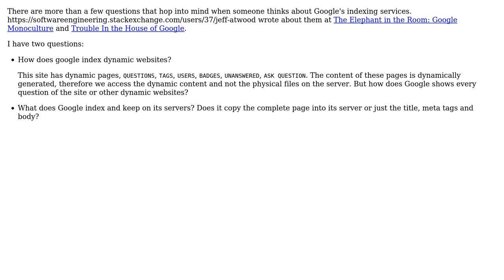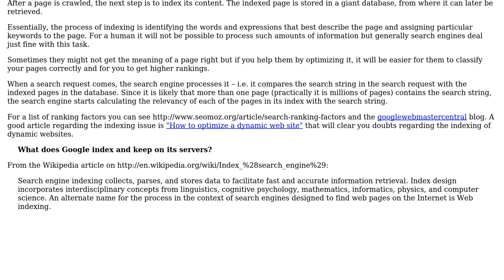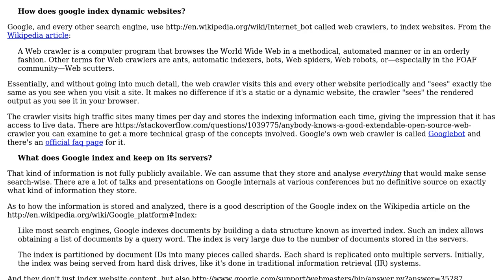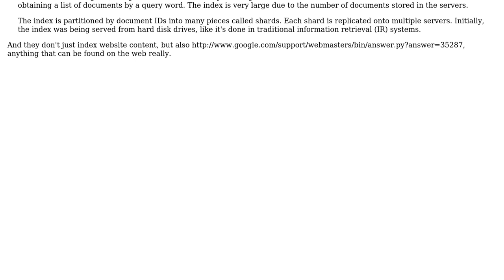Software Engineering: Dissection of Google indexing services (2 Solutions!!)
Software Engineering: Dissection of Google indexing services

With thanks & praise to God, and with thanks to the many people who have made this project possible! | Content (except music & images) licensed under CC BY-SA | Music | Images & others | With thanks to user yannis user Pankaj Upadhyay user Niranjan Singh and the Stack Exchange Network Trademarks are property of their respective owners. You are responsible for your own actions.